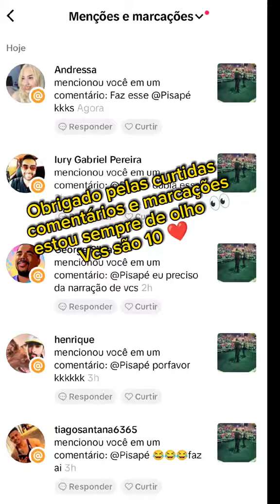SMZINHO REAGINDO A UMA LUTA DE BOXE - GORDO X MAGRO 🤣🤣🤣